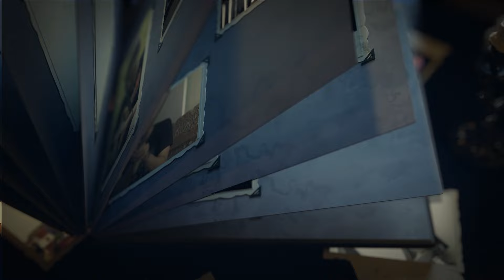RONI AHAY | Keutamaan Hari KELIMA Bulan Ramadhan